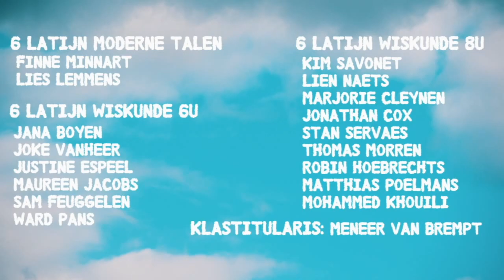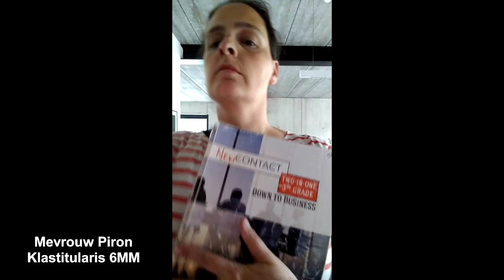Proclamatie 2019-2020 - Intro 15u